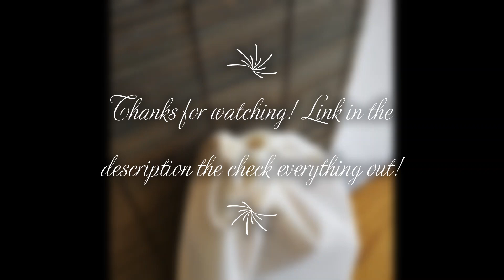New creations available on my etsy shop!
They're all available for purchase on my Etsy shop.